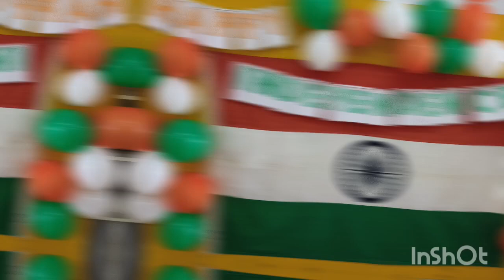Independence Day 2023